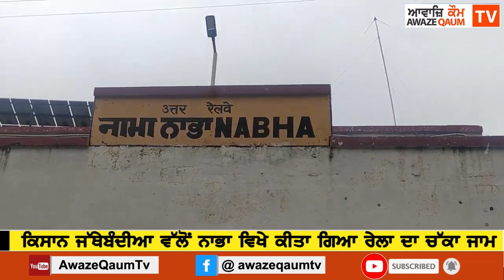ਸੰਯੁਕਤ ਮੋਰਚੇ ਦੇ ਸੱਦੇ ਤੇ ਕਿਸਾਨ ਜੱਥੇਬੰਦੀਆ ਵੱਲੋਂ ਕੀਤਾ ਗਿਆ ਰੇਲਾ ਦਾ ਚੱਕਾ ਜਾਮ